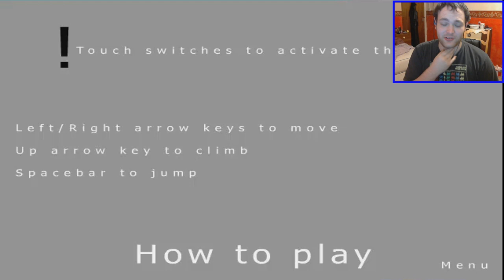Brand New Game!!!